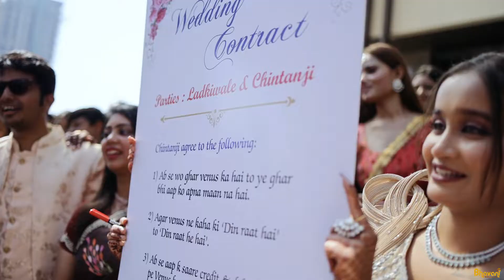Can’t hold d excitement! Its time to share memories of beautiful wedding of my daughter..Coming soon